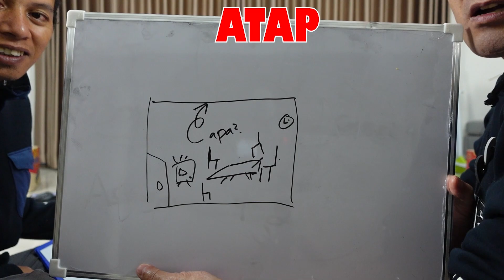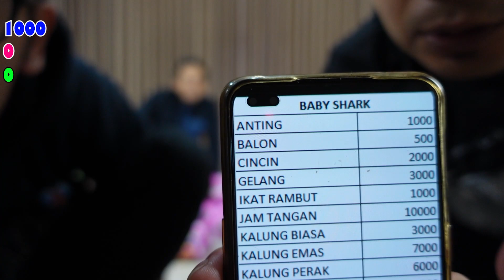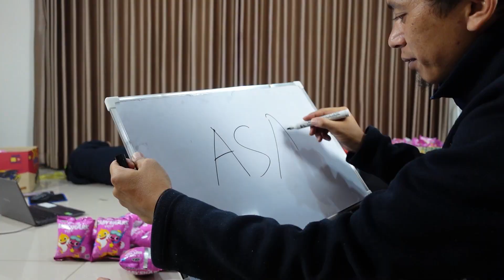AKHIRNYA DAPAT EMAS !! UNBOXING 100 PCS BABY SHARK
Selamat malam teman2, kali ini sensei akan unboxing baby shark lagi tapi yang warna pink. Apakah hadiahnya lebih bagus daripada baby shark warna biru?  kuy cek videonya ya 😊😊😊

Konten di channel ini bukan unboxing biasa tapi ada game nya juga jadi seru banget. Supaya teman2 yg lain ikutan seru, silahkan dishare juga ya teman2 🙏😊✨